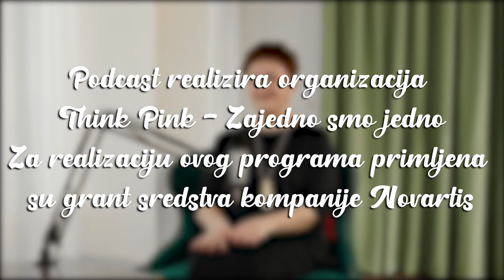Dijana Jerković: Kako sam pobijedila rak dojke.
Prvi podcast za zdravlje žena u Bosni i Hercegovini, Think Pink podcast.

Naša gošća je Dijana Jerković

Podcast je snimljen u Swissotel Sarajevo. Hvala na ljubaznosti i gostoprimstvu.

Sva prava zadržava ThinkPinkBH!